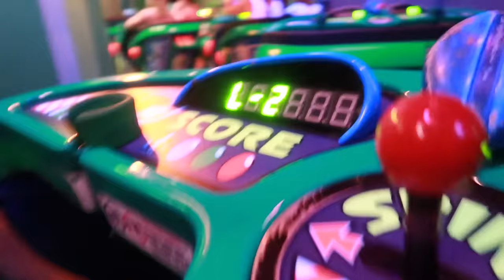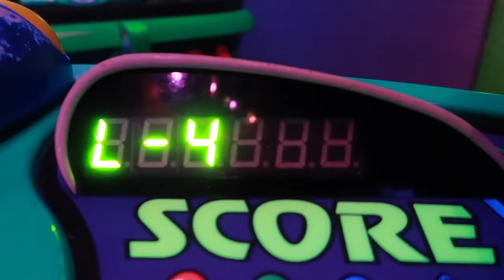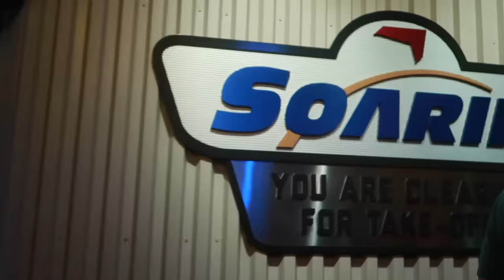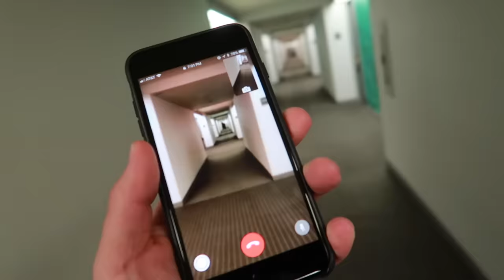NIGHTMARE BEFORE CHRISTMAS IN REAL LIFE! ☠️ Rare Jack Skellington and Sally Disneyland Meet & Greet!